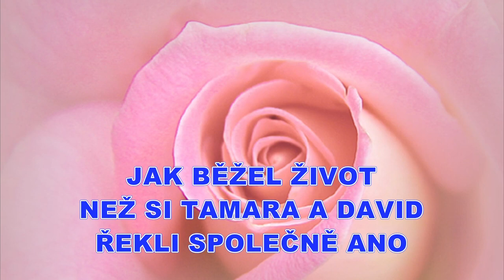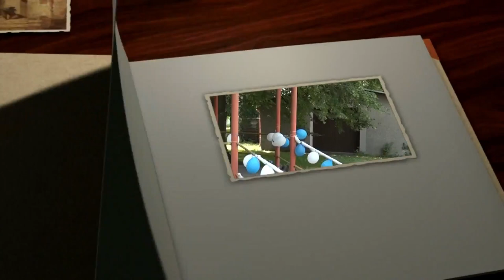Svatba - Tamara a David